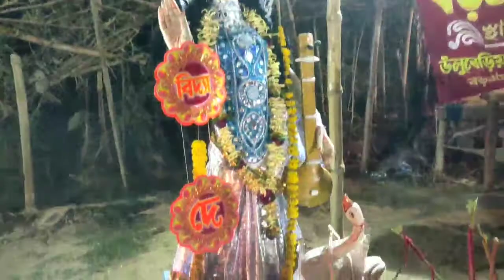Swarasati thakur bisorjon//Khaoya daowa😍😍😍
Instagram I'd - susmita0624